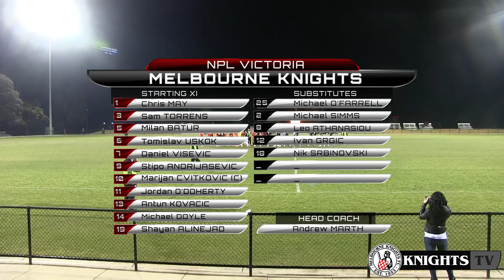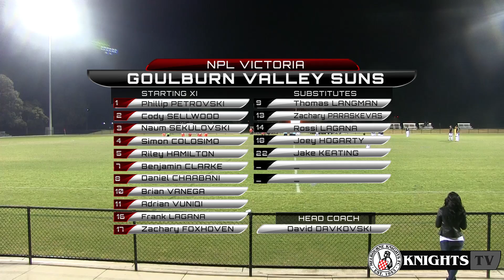2014 NPL: Goulburn Valley Suns v. Melbourne Knights - 26/7/14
All the highlights from the Club's Round 19 NPL Victoria fixture with Goulburn Valley Suns, from McEwen Reserve, Shepparton.